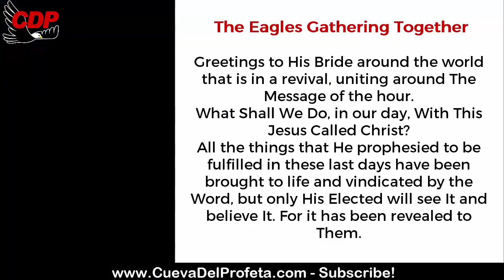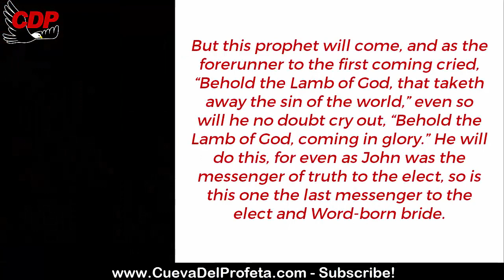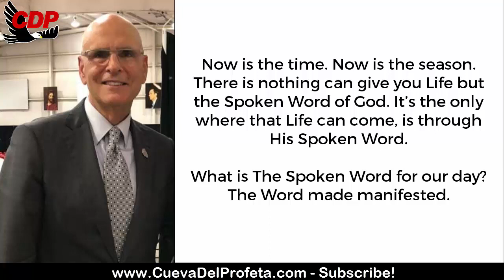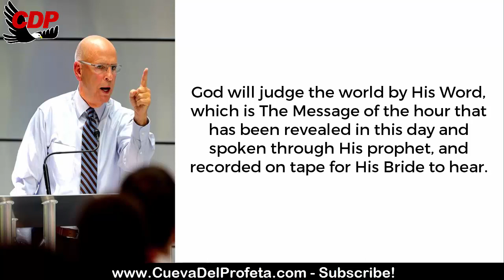Letter Brother Joseph Branham: The Dynamics has come and it will take us off in the Rapture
✅  The Eagles Gathering Together

Greetings to His Bride around the world that is in a revival, uniting around The Message of the hour.

What Shall We Do, in our day, With This Jesus Called Christ?

All the things that He prophesied to be fulfilled in these last days have been brought to life and vindicated by the Word, but only His Elected will see It and believe It. For it has been revealed to Them.

It has been thoroughly identified and vindicated by the tapes being played around the world. We see the same One that lived on earth in the Body of Jesus Christ, came and lived once again in our day in the one He chose to call out and lead His Bride. Now we are recognizing that It has COME UPON US, the ones He has chosen and predestinated before the foundation of the world, and we are making ourselves ready by hearing His Word call us out.

How important is it to hear these tapes in our homes, in our cars, and in our churches? These tapes, the very Voice Of God to the world, is the Voice that will introduce us, His Bride, to The Bridegroom and say “Behold The Lamb of God.”

But this prophet will come, and as the forerunner to the first coming cried, “Behold the Lamb of God, that taketh away the sin of the world,” even so will he no doubt cry out, “Behold the Lamb of God, coming in glory.” He will do this, for even as John was the messenger of truth to the elect, so is this one the last messenger to the elect and Word-born bride.

We are that Word-born Bride. It is uniting time and we are being called by that Voice that He ordained to lead His Bride. The Dynamics has come and is refilling us with His Holy Spirit, and it will take us off the earth, into Glory, in the Rapture.

The time has come, the Wheat is ready for the full August sun. It would have killed it back then; it wasn’t ready, but today the Wheat is stronger, it is more advanced. It’s ready to take the FULL SUN, THE FULL REVELATION, to recognize who We are.

Now is the time. Now is the season. There is nothing can give you Life but the Spoken Word of God. It’s the only where that Life can come, is through His Spoken Word.

What is The Spoken Word for our day? The Word made manifested.

This Message, His Voice, will bring the Headstone. Not me, not a group of men. For each man has different ideas, different interpretations of the Word. Not by your church, but by God speaking directly to each of us as individuals by The Voice HE called to lead His Bride.

How is God going to judge the world? By His Word.

Who does the Word come too?

Who is the ONLY…ONLY divine interpreter of God’s Word?

Who did He call and choose to be His mouthpiece for this day?

Who was vindicated by the Pillar of Fire?

Who said it was a ONE-MAN MESSAGE?

Who said just say what is on them tapes?

Who said It’s The incarnate Word made flesh amongst His people again and they just don’t believe It?

God will judge the world by His Word, which is The Message of the hour that has been revealed in this day and spoken through His prophet, and recorded on tape for His Bride to hear.

Let His Bride gather once again on Sunday at 10:00 A.M. Jeffersonville, IN time as we unite around that Word and feast upon The Spoken Word of God, as He speaks through His prophet and lets His Bride know:

There Is A Man Here That Can Turn On The Light 63-1229M

God bless each of you as He gives you more revelation of Himself, and WHO YOU ARE.

00:05 Welcome
00:12  Daily Bread
00:45 William Marriom Branham Quote